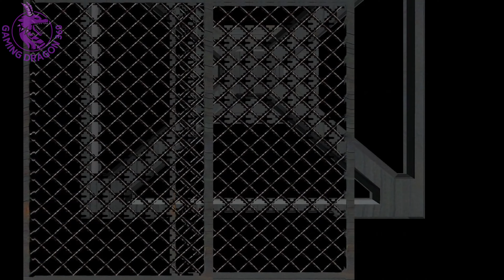Resident Evil 1 PC HD - Chris Redfield Part #7: Escaping the Facility with Jill and Rebecca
Resident Evil 1 PC HD - Chris Redfield Part #7: Escaping the Facility with Jill and Rebecca (Best Ending)